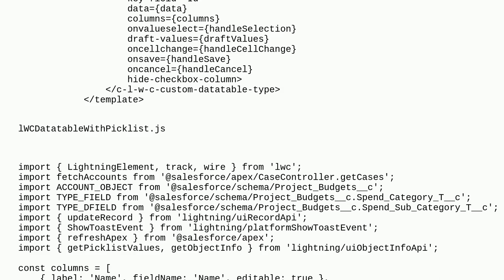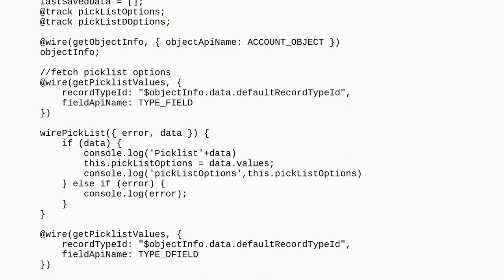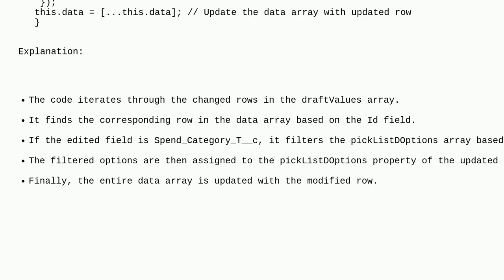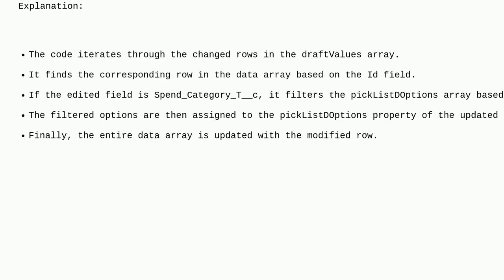Salesforce: How to show dependent picklist based on controlling field in Lightning data table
How to show dependent picklist based on controlling field in Lightning data table

A special thanks goes out to the community

  salesforcedx lwc-wire-adapter lightning-aura-components lightning-web-components lwc-dom